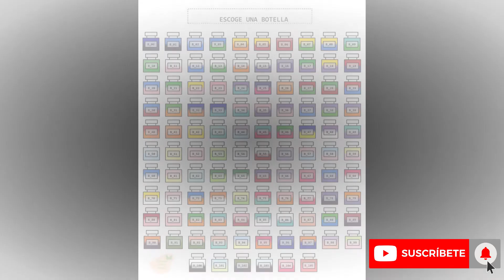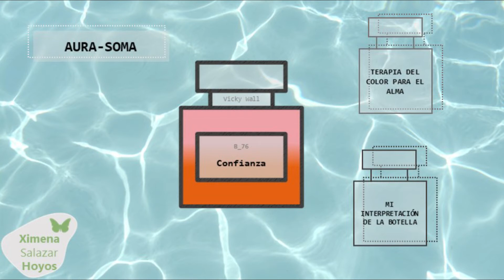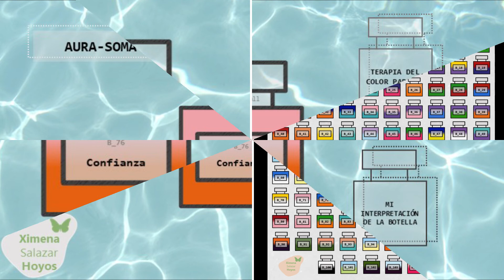AURA-SOMA BOTELLA B-76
Nombre de la botella:
Confianza

Color parte superior:
Rosa

Color parte inferior:
Oro

Significado de esta botella:
Si elegiste la botella b-76 es un mensaje de autoaceptación y de confianza. Expresa tu sabiduría a través del amor incondicional. Cuando conscientemente te aceptas a ti mismo encuentras más fácilmente tu sabiduría.

Tienes una fuerte conexión con la amorosa voz de tu alma y tienes fe en tu intuición, escuchas fácilmente la voz de tu alma.  Aprende a confiar en esa voz. Honra el conocimiento sagrado dentro de ti, tú puedes manifestar grandes milagros en tu vida. Tu intuición anhela ser escuchada, todos los días se te ofrecen oportunidades para probar tu confianza en ello.

La elección de la botella b-76 te indica que a medida que avanzas en tu viaje físico, es importante que prestes atención a cada mensaje que surge de esta voz.  Comienza a percibirte a ti mismo como parte del flujo de la vida, como una parte en constante expansión.

A medida que surjan conflictos y desafíos, reconoce estos obstáculos como oportunidades. Cuanto más aceptes tu voz interior como confiable, más fácil será tu vida. Con confianza más rápido sabrás para que estas aquí en este plano físico y como vivir en tu propósito de vida.

Frase relacionada con esta botella:
“Me dejo guiar por mi intuición para vivir con confianza, seguridad y sabiduría”

Llave sanadora:
Esta botella te ayuda a liberar tu pasado y a soltar el control, todo sucede a su debido tiempo.